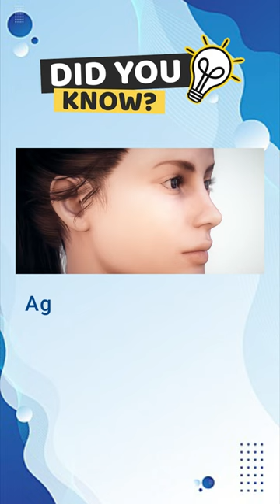Start Getting Wrinkles in Your 20s? Watch this short to Know Why!!!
Book Free Consultation on: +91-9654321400

For More Update About Stem cell Research & Development Visit Us